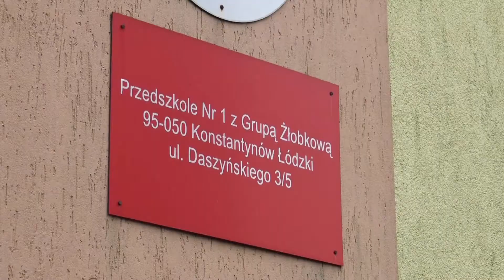Podpisanie umowy na budowę żłobka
Nowy żłobek w Konstantynowie Łódzkim wybuduje firma PRO-BART Bartłomiej Bartczak w partnerstwie z WP LOGISTIC Sp. z o.o.
Burmistrz Robert Jakubowski i Bartłomiej Bartczak podpisali umowę na rozbudowę Przedszkola nr 1 przy ul. Daszyńskiego 3/5 w Konstantynowie Łódzkim. Istniejący budynek zostanie rozbudowany o dwie sale dydaktyczne z węzłami sanitarnymi, jadalnią, odrębną kuchnią z zapleczem. Powstanie tam 48 nowych miejsc dla najmłodszych dzieci.